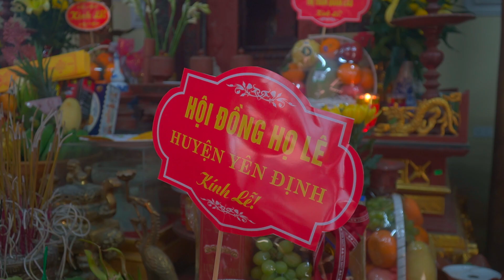THÂN THẾ VÀ SỰ NGHIỆP LÊ ĐÌNH KIÊN